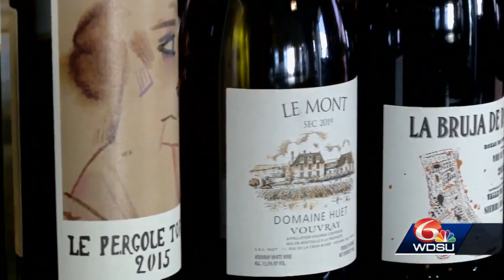New Orleans chef joins national push for President-elect Biden to end tariffs on European food